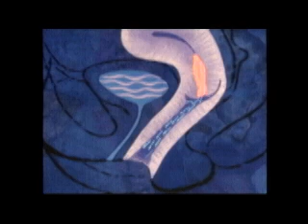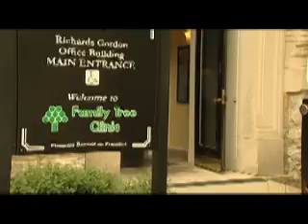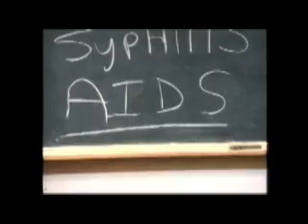Preventing and Treating STDs - English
STDs are serious infections that spread by sexual activity.  Each year 1 in 4 sexually active youth in the United States test positive for STDs.  The good news is that most STDs are preventable, treatable, and curable.  In some cultures, talking about STDs and the reproductive system is taboo. However, even if youre not sexually active, it is important to learn about STDs. The more you know, the safer youll be.  Watch this video to learn more about preventing and treating STDs, for additional resources and complete show.